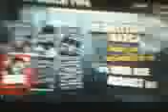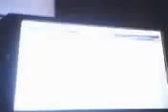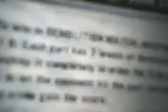Def Jam DEMOLOTION Tip